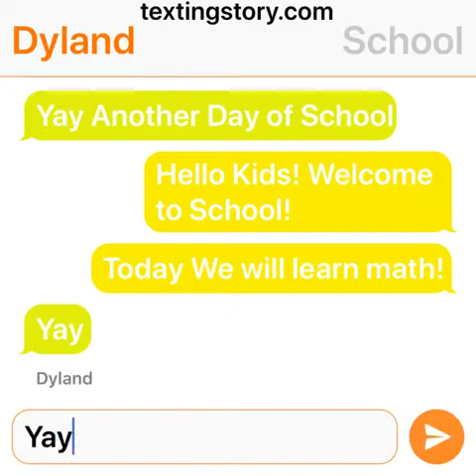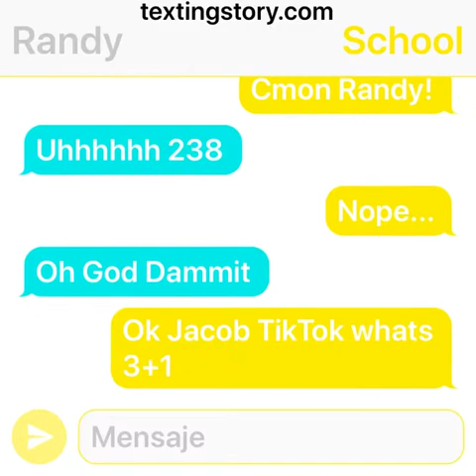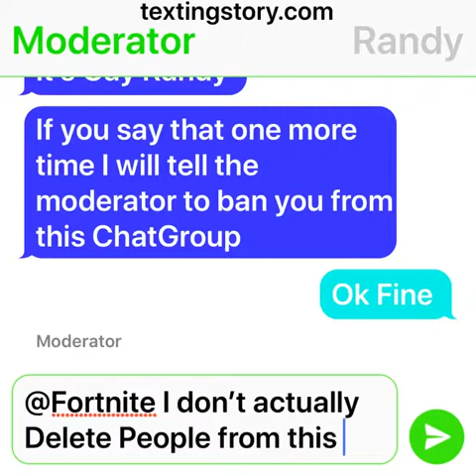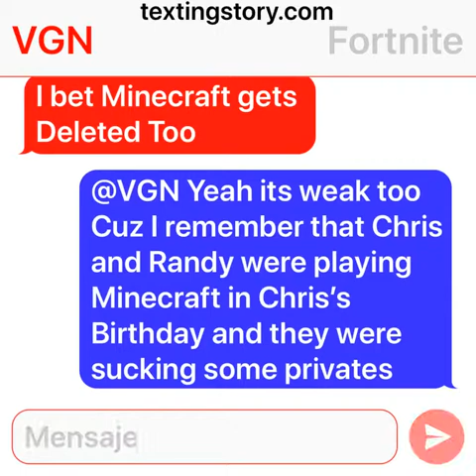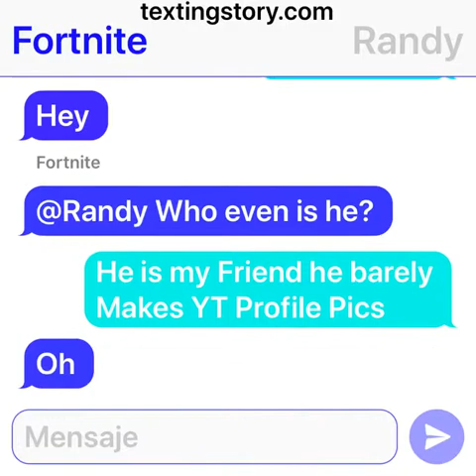TextingStory (A Question in Desc)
Why haven’t I even been uploading?